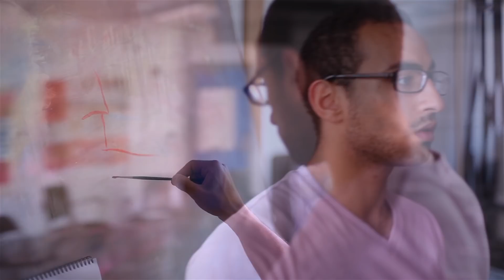"CTA Project" Short Film Featuring Myron Laban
Through his everyday commute, Chicago-based painter Myron Laban reminds us the importance of everyday conversations. Watch Myron manifest the conversations he had on the CTA as he paints an ode to his city.